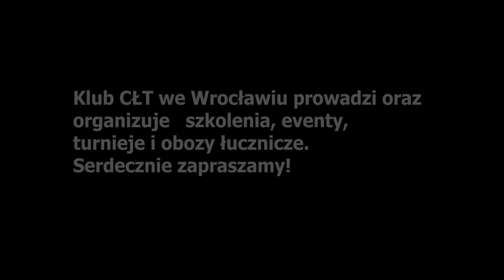Akademia Łuku - Część VII, Odcinek 3: Łopatka ręki łucznej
Jak ustawić łopatkę ręki łucznej, czyli kilka słów więcej o pracy pleców.